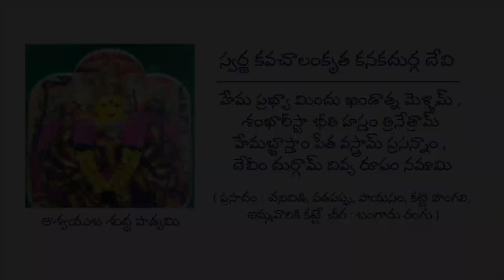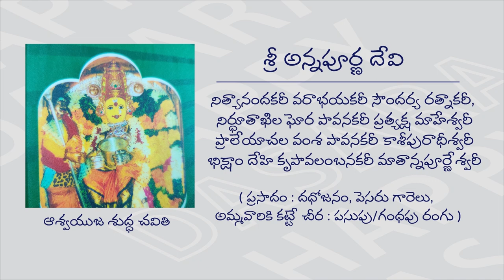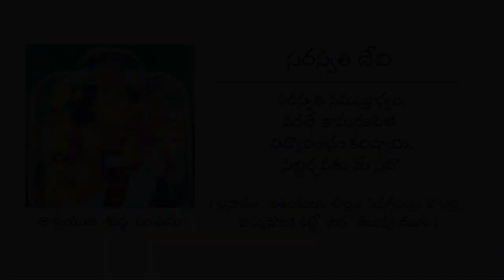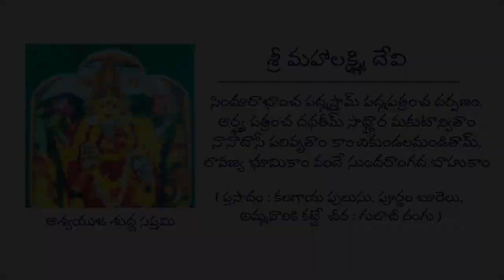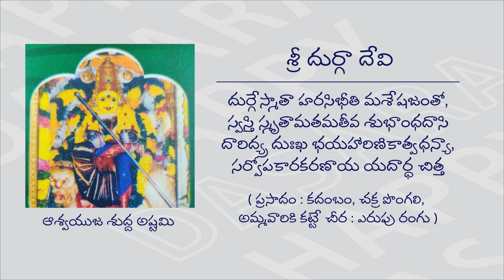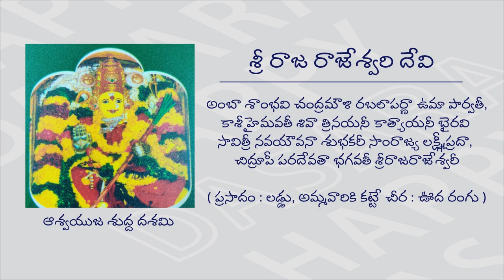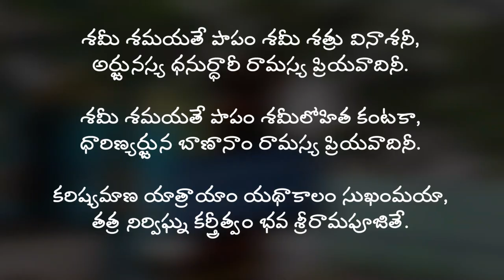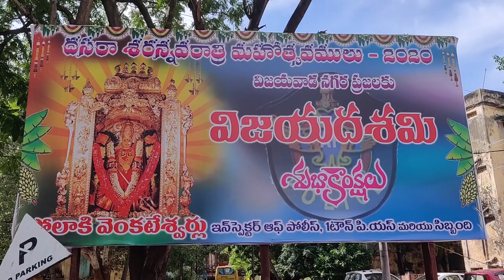Sarannavarathrulu -Devi Navaratri 2020 ,NavratriFestivalCelebrationsAtVijayawada 1TownPolice Station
The festival of Dasara is very special in Vijayawada due to the presence of GoddessDurga on Indrakeeladri. This is a nine day festival which is also known as Navaratri in South India. On the occasion of VijayaDasami (10th Day), a special pooja called as SemiPooja will be conducted. Goddess Durga will be decorated differently on all these ten days and every decoration has its own significance. Check out the video to know about the place where the history of Indrakeeladri originated. You can visit AmmavariPuttillu.

Download Free Vectors, Clipart Graphics, Vector Arts and Design on Vecteezy